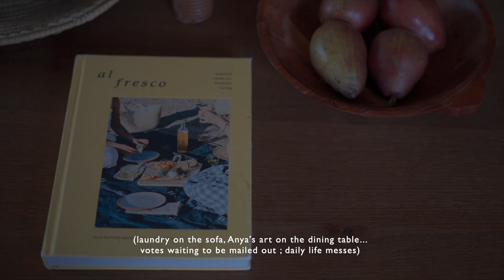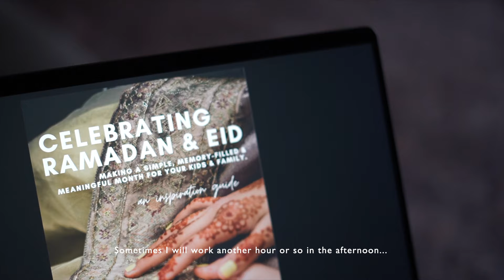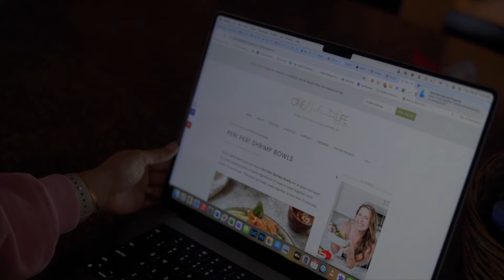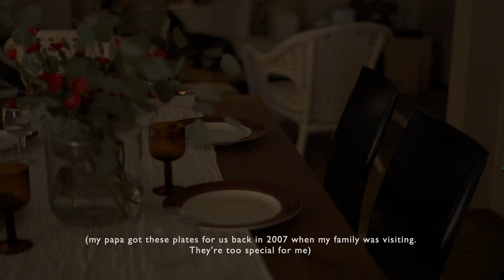#01: Winter days | rituals. creative projects. hosting. arranging florals. finding flow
(I meant to share this earlier but we lost my beautiful grandmother last week  - this video is from before Ramadan & before getting the news. Will talk on Grief & Ramzaan in the next one)

Just sharing a glimpse from our Winter Days with you | November-March can be quite depressing here in the Pacific Northwest of US & it often takes a toll on my mental health. But I'm learning... to stay busy, focus on rituals, start creative projects, host friends, making time for rest & other little things to get through these months. If you live in a corner of the world that gets dark & grey too, hope you find comfort in something I shared here.

"Wajood e zann" sweatshirt I'm wearing from US-based:

Gear I'm using:
Camera: Sony A7C with 50mm 1.8 lens
Tripod: Vanguard Alta Pro
Mic: Rode VideoMicro Compact
iMovie on Macbook to edit